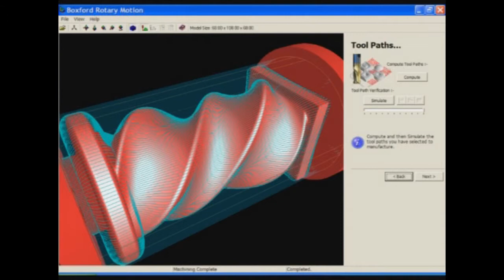Boxford A3HSRmi² Router - 4th Axis Machining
The Boxford A3HSRmi² bench top Router machining a component using the 4th Axis attachment.